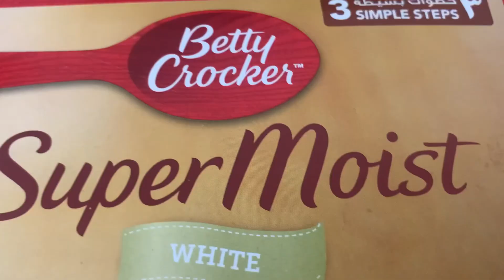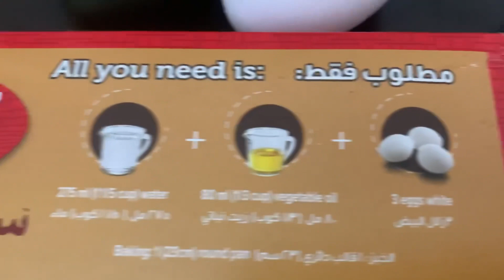It’s time to open up about white cake recipe | what’s so interesting about white cake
This video is about its time to open up about white cake recipe whats so interesting about white cake
I hope you Will like this recipe video

⤵️hashtag⤵️

Thanks for choosing this video